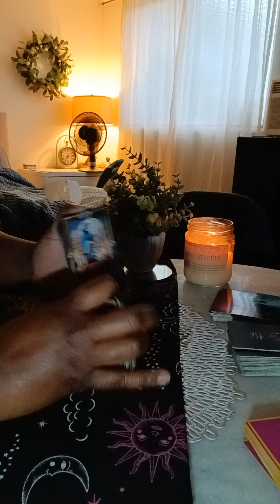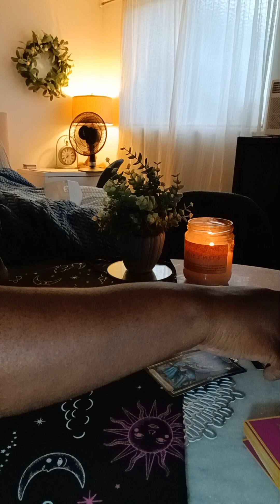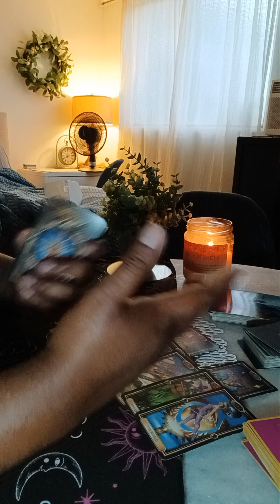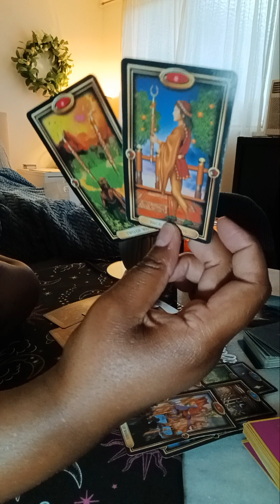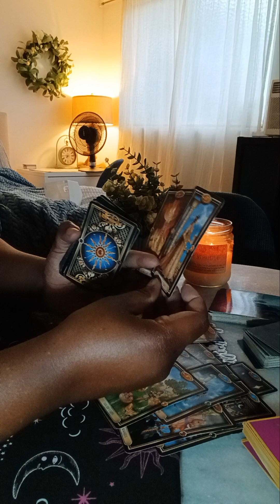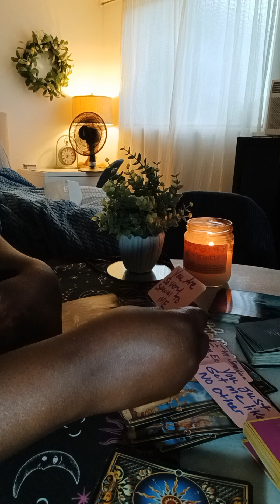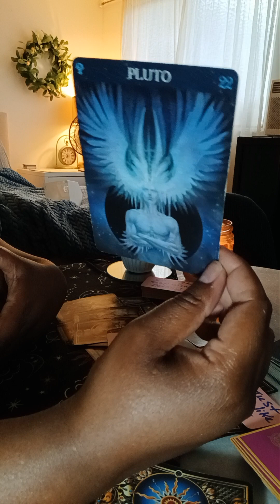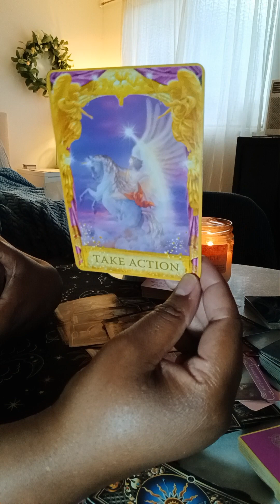SCORP *BONUS* YOU HAUNT THEIR THOUGHTS🙊 THEY WANNA LOVE U DOWN!🙈💘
~🕯️SOPHIAMONAY TAROT🕯️~